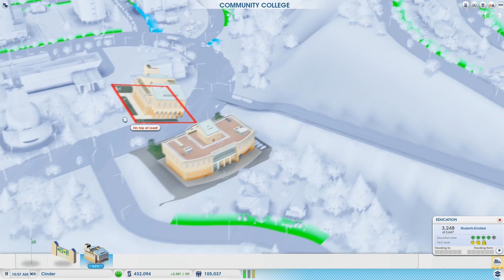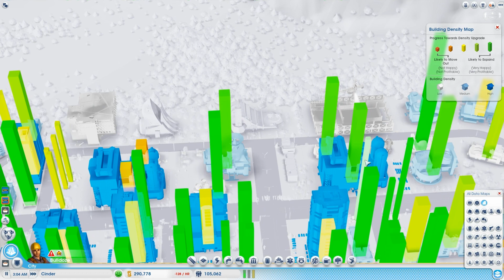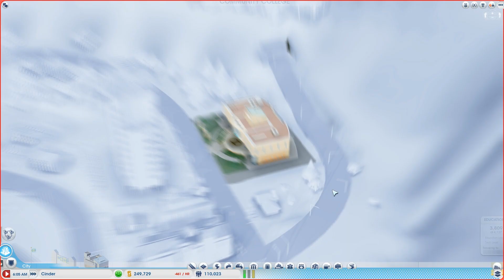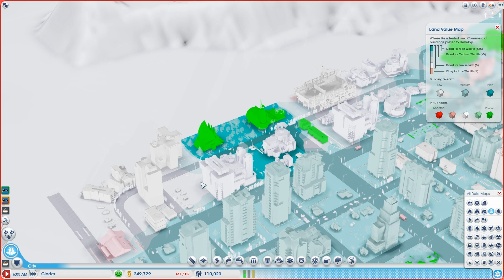EP 20 - SimCity Switch (with Zhatt)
(Tip: open both videos in two windows and watch side-by-side)

In this series Zhatt and I will be taking turns building two cities. In each round we will abandon and claim each other cities and continue their design for the duration of the episode.

We will be focusing on 3 goals for this series:
1- Grow the city to a population of at least 100k sims.
2- Have more than 96% of approval rating.
3- Get to an education level of "5 hats".